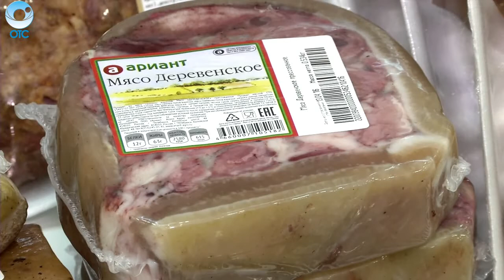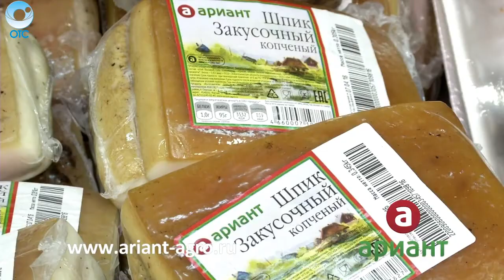В Новосибирске открыт сезон шашлыков. Где купить натуральное мясо без сои?